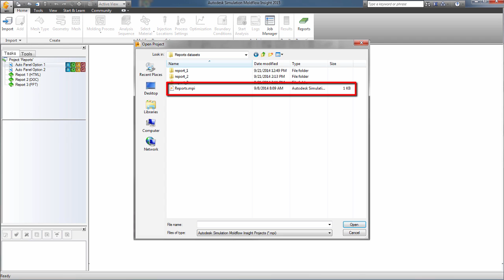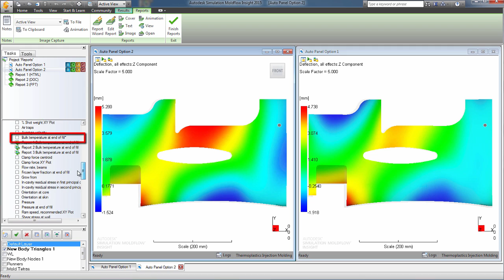Analysis reports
Easily generate, share, and communicate your Moldflow analysis results with your internal and external project team members and collaborators. Use the report generator tool to create template reports in HTML, Microsoft Word, and Microsoft PowerPoint that you can personalize with notes, images, and animations. Send the study files to import or project files to open, or select the results you want to share and export them as a Moldflow results file.